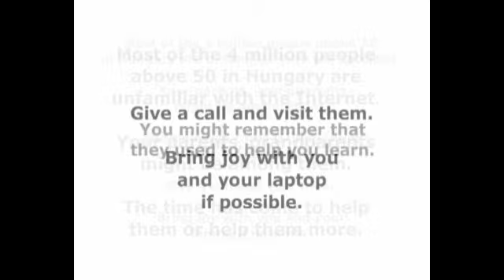European Day of Solidarity between Generations - Social advertisement by Inforum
Message of Inforum on second European Day of Solidarity between generations:
Most of the 4 million people above 50 in Hungary are unfamiliar with the Internet. Your parents, grandparents might be among them. The time has come to help them or help them more.
Send an sms, give a call and visit them. Bring joy with you and your laptop (PC) if possible.
You might remember that they used to help you learn.
They are waiting for you.